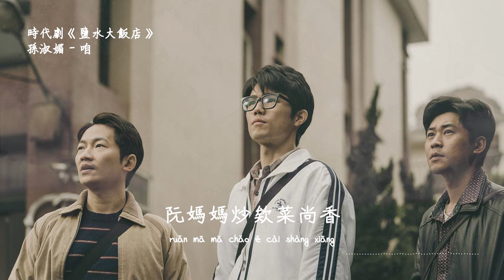孫淑媚 | 咱 (時代劇《鹽水大飯店》主題曲) Official Lyrics Video【高音質 動態歌詞】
♪ 音 樂 資 訊 ♪

作詞 Lyrics：孫淑媚    作曲 Composer：孫淑媚
編曲 Music Arranger：乱彈阿翔

日頭落山紅紅 厝頂白煙茫茫
阮媽媽炒欸菜尚香
海風吹來涼涼 風鈴叮叮噹噹
懷念咱叨做伙吃飯欸畤閰

暗頭仔火金姑 飛啊飛返來
想那時咱的笑容輕鬆擱自由
日子健康平安人生幸福簡單
平平凡凡就是 咱

我跟著火金姑 飛啊飛返來
陪伴在恁欸身邊永遠不分開

日頭落山紅紅
厝頂白煙茫茫
平平凡凡就是 咱
平平凡凡就是 咱

♪ 特 此 聲 明 ♪